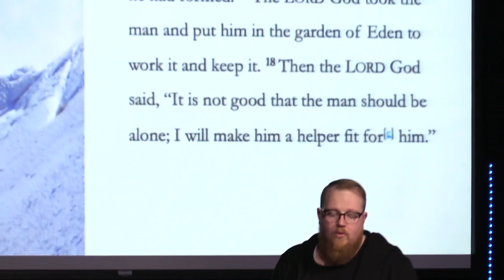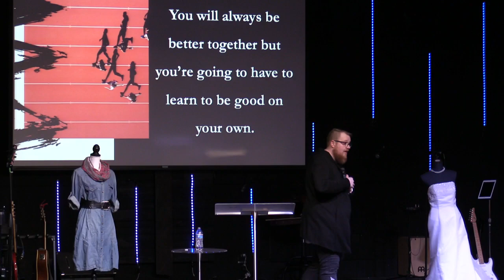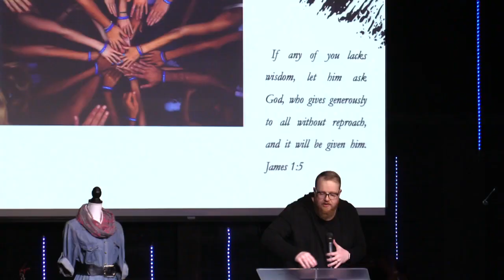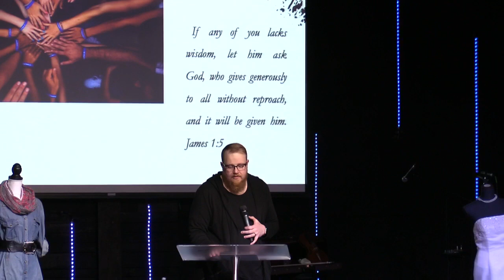"Christian Mingle" -- Pastor Joel Ecklund -- March 17, 2019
The official YouTube page of House of the Lord Church in Oldtown, Idaho. The source for live HOTL events as well as recorded video content. Sermons by Jeff Ecklund, Joel Ecklund, Stephen Alkire, and Brian Dockins as well as guest speakers. Worship by the HOTL band and various worship leaders.